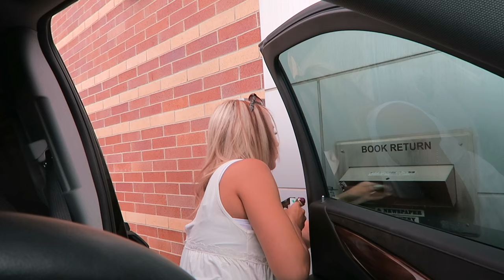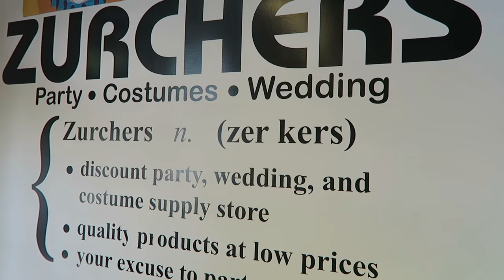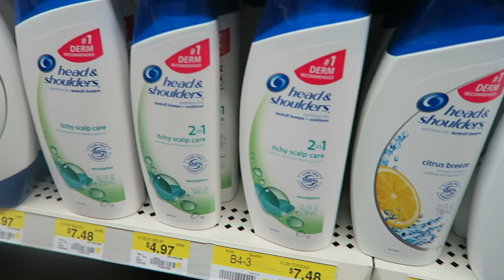BASEBALL RIGHT IN THE FACE!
My Freebies and Deals Blog -